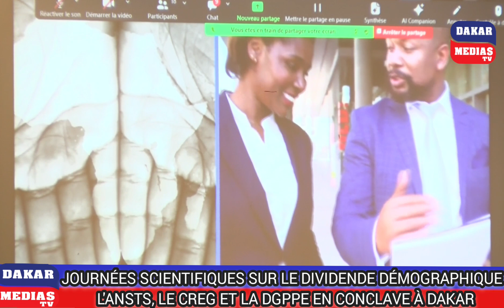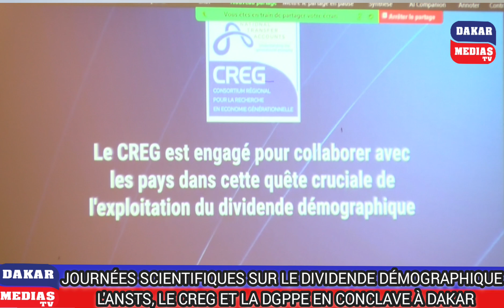JOURNÉES SCIENTIFIQUES SUR LE DIVIDENDE DÉMOGRAPHIQUE : L'ANSTS, LE CREG ET LA DGPPE EN CONCLAVE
JOURNÉES SCIENTIFIQUES SUR LE DIVIDENDE DÉMOGRAPHIQUE : L'ANSTS, LE CREG ET LA DGPPE EN CONCLAVE À DAKAR